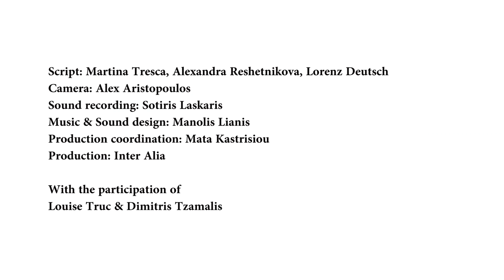OUR EYE ON THE EU - EP15 | Thinking about safety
In this month’s Our Eye on the EU broadcast, we take a closer look at how the cost of living crisis deteriorates young people’s access to fundamental rights. We also focus on developments of the far-right in the European Parliament: two new right-wing parliamentary groups have been formed, both of which are centered around ultranationalism, sovereignty and identity. Finally, we shed light on a recent report from the Fundamental Rights Agency that reveals accelerated state crackdowns on civil society organisations throughout Europe.

Script: Martina Tresca, Lorenz Deutsch & Alexandra Reshetnikova
Camera: Alex Aristopoulos
Sound recording: Sotiris Laskaris
Music & Sound design: Manolis Lianis
Production coordination: Mata Kastrisiou
Production: Inter Alia

Louise Truc & Dimitris Tzamalis